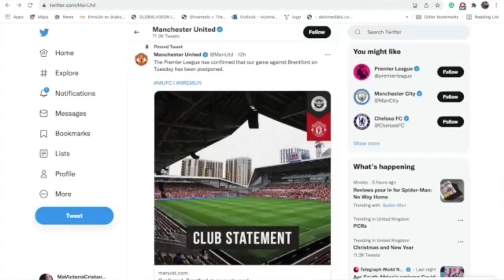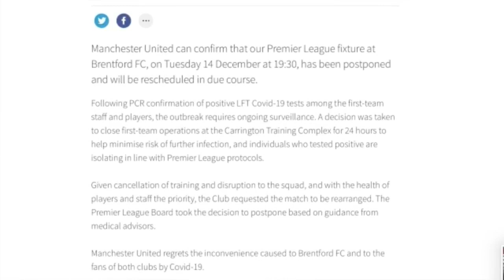Suspenden partidos de fútbol de la Premier League